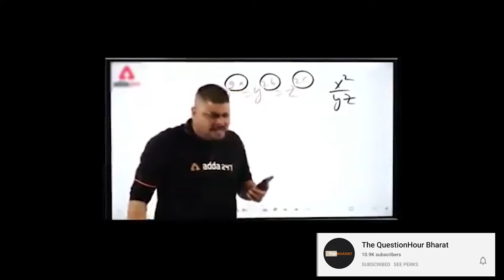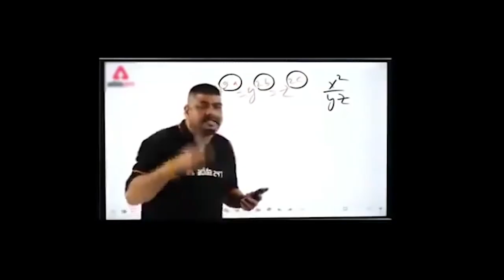Hijab Vs bhagvat gita in schools ? | Piyush Rai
In this video : Hijab Vs Bhagvat gita in schools ? Religion or Majhab Vs Dharm and Gyan

Ways to contribute :
UPI : thepiyushrai7@ybL